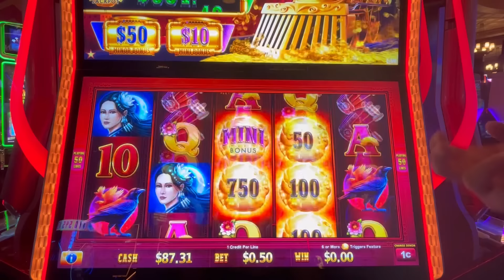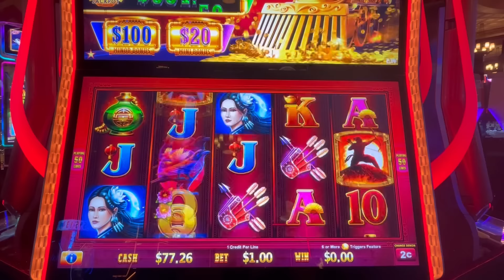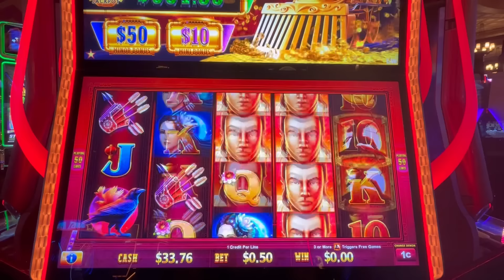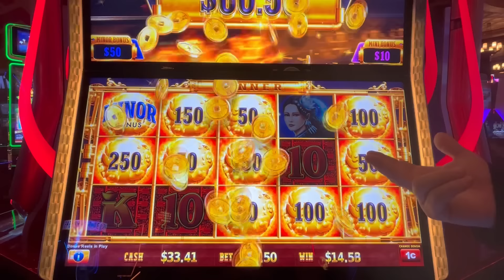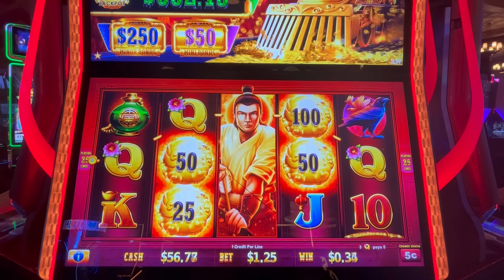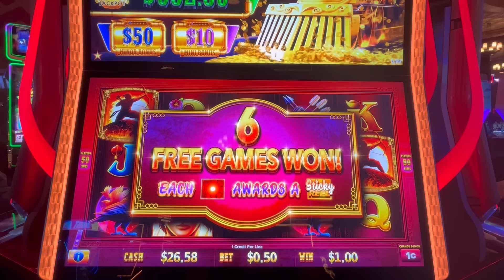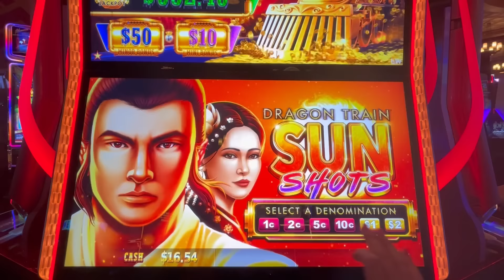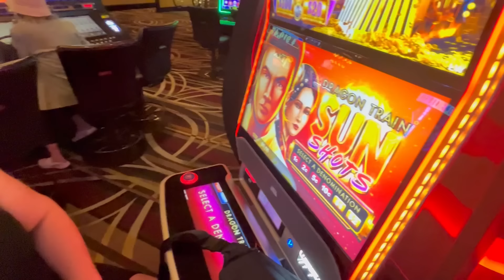My FAVORITE Way To Play Slot Machines (Makes You WIN MORE)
Join us for an exciting adventure as we explore my favorite way to play slot machines! Learn the strategy that helps me win more and keeps the fun going.